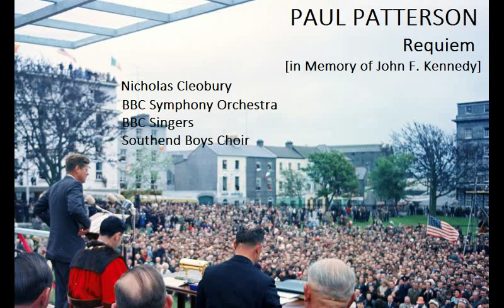Paul Patterson: Requiem {in Memory of John F. Kennedy} [Cleobury-BBC SO, etc]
Paul Patterson: Requiem {in Memory of John F. Kennedy}  [Nicholas Cleobury-BBC Symphony Orchestra-BBC Singers- Southend Boys Choir].